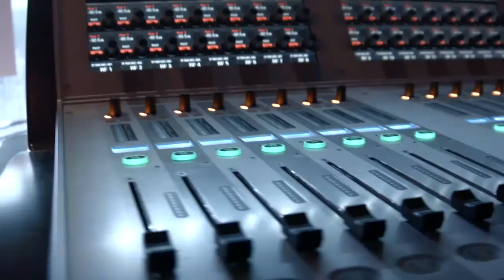Seth Reichelson - IBMz Next 2015 - theCUBE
Seth Reichelson, Lake Brantley High School,at IBMz Next 2015 with John Furrier and Dave Vellante